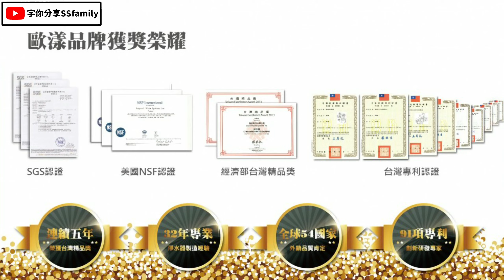【分享】ALYA歐漾淨水 檯上型淨水器推薦 智控型龍頭式生飲淨水器 體型輕巧 方便攜帶 輕鬆解決喝水問題 | 宇你分享 SS family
歐漾智控型龍頭式生飲淨水器
解決我們一家每日喝水的大事
即開即飲，直接過濾
一台有智慧的淨水器
CP值很高，推薦給你們
快來看看影片介紹吧!!

合作推廣請私訊粉絲專頁，謝謝!